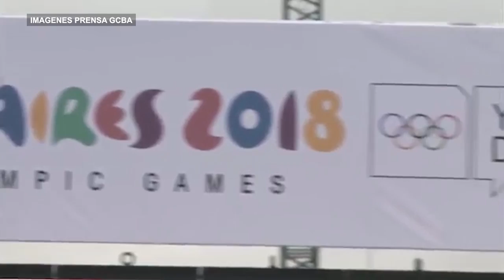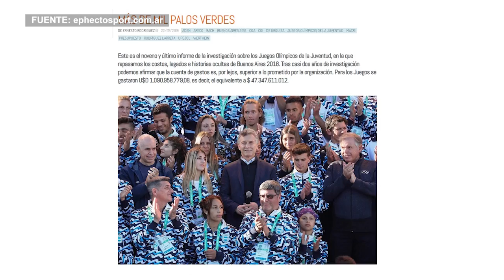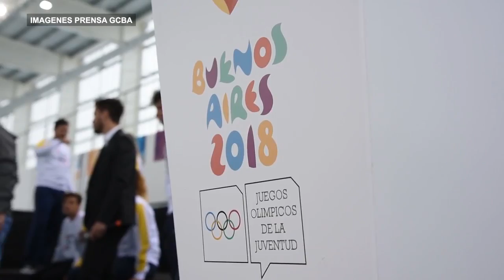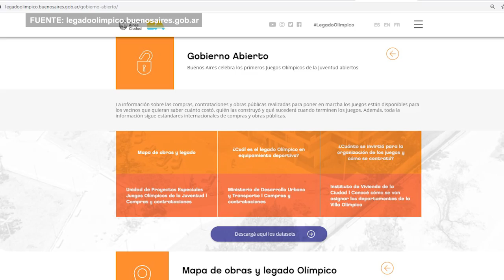Los negocios ocultos detrás de los Juegos Olímpicos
Falta de transparencia, contratación a empresas amigas y sobreprecios son sólo algunas de las irregularidades que tuvo la realización de los Juegos Olímpicos de la Juventud 2018 por parte del Gobierno de la Ciudad de Buenos Aires (GCBA). Si bien, tanto Cambiemos como el Jefe de Gobierno porteño Horacio Rodríguez Larreta, proclaman la lucha contra la corrupción, a más de diez meses de la realización de los Juegos los mecanismos de control ciudadano para las obras, licitaciones y contrataciones están cubiertos por un manto de oscuridad.

Uno de los datos más polémicos que arroja la investigación del periodista Ernesto Rodríguez, revela que el gasto inicial estipulado para los Juegos en el año 2013 por el GCBA ascendía aproximadamente a 230 millones de dólares, con la estipulación de un dólar a 4,5 para el 2018. Sin embargo, según el cálculo del periodista para su sitio, ese número ascendió a 1.090 millones dólares.

En 2013, siendo Jefe de Gobierno, Mauricio Macri manifestó a la prensa que no era necesaria "casi ninguna obra" por que la Ciudad ya tenía las pistas, canchas y demás predios necesarios. Sólo tendría que realizarse la Villa Olímpica que luego sería "utilizada para viviendas sociales", según dijo Macri. Pero nada de esto fue así. "Durante el cambio de autoridades en la ciudad en 2015, con la llegada de Rodriguez Larreta el gobierno pensó en aumentar la cantidad de habitantes en terreno porteño, pasando de tres a cinco millones de personas. La idea fue tratar de ganar espacios que no se "estuvieran utilizando" con fines habitacionales, sobre todo en la zona norte. Por eso se empezó a pensar en la venta del CENARD, del ISEF, el Tiro Federal. Y para eso, por que estaba el compromiso de los JJOO, había que pensar donde hacer sus escenarios. Esa fue la excusa que usaron para comenzar a hacer la pileta de natación y todos los módulos que hoy están abandonados" en Villa Soldati, explicó Ernesto Rodríguez.

De 39 deportes sólo 4 mantuvieron la sede original donde se realizarían, según lo planificado en 2013. Esto implicó para el gobierno tener que realizar una enorme cantidad de obras y compras que se realizaron bajo mecanismos irregulares. "Hay 65 empresas que al menos facturaron un millón de dólares. De esas, dos de cada tres recibió en alguno de los contratos un sobreprecio", denuncia Rodríguez. ¿Cómo era este mecanismo? "Hay un pool de empresas que se conocen entre sí y que pactan los costos. Muchas veces el valor por el que se cierra la licitación corresponde con la evaluación técnica. Pero después se generan y permiten sobre pagos, adecuaciones, y demás estrategias legales, pero no morales, para subir ese pago entre un 20 y 25 porciento", informa el periodista.

En su investigación sobre los Juegos, Ernesto Rodríguez se encontró con los diversos mecanismos usados por el GCBA para ocultar los datos sobre los gastos en que se incurrieron. "Hay información que está en el Boletín Oficial pero no que figura en la página de Buenos Aires Compra que es donde la ciudad de Buenos Aires especifica las compras y licitaciones. Hay licitaciones que están ahí pero no figuran en el área que tiene ver con infraestructura y construcción. Hay gente contratada y que no figura en ninguno los listados de empleados contratados. Hay una página que es Buenos Aires 2018 compra, donde técnicamente están puestas todas las operaciones, pero el último dato publicado es de abril del 2018", denuncia el periodista. Estos son tan sólo algunas de las irregularidades que se dieron durante los Juegos Olímpicos de la Juventud 2018.

Para conocer la investigación completa realizada por Ernesto Rodríguez pueden ingresar a